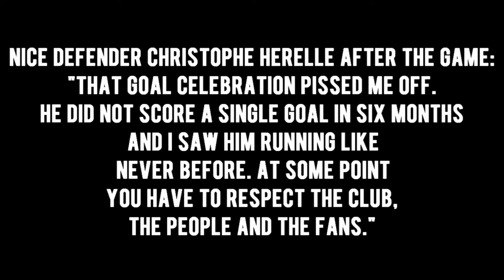Rivaldo ថា Messi គួរតែឈ្នះ Ballon d'Or..., គ្រាប់បាល់ទាំង៨គ្រាប់របស់ Balotelli នៅ Marseille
1. មកមើលគ្រាប់បាល់ទាំង៨គ្រាប់របស់ Balotelli នៅ Marseille
2. Rivaldo ថា Messi គួរតែឈ្នះ Ballon d'Or ឆ្នាំនេះ ព្រោះហេតុផលខ្លះ
3. ប្រធានក្រុម Arsenal បដិសេធមិនទៅលេងប្រកួតមិត្តភាពនៅអាមេរិក
4. Pique ជាកីឡាករចុងក្រោយគេ ដែលជាប់ចោទពីបទគេចពន្ធ
5. មុនពេលហ្វឹកហាត់ Man Utd ត្រូវបានគេបង្ហោះសារបញ្ឈឺចិត្តតាមយន្តហោះ
6. ៥ ក្លឹបដែលចំណាយលើការនាំចូលកីឡាករច្រើនជាងគេជាងមួយទសវត្សចុងក្រោយនេះ